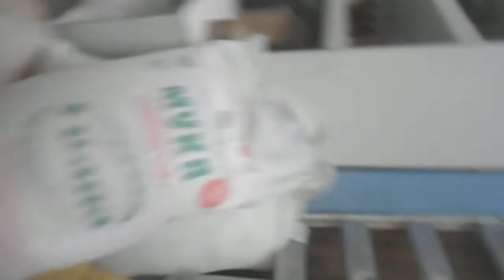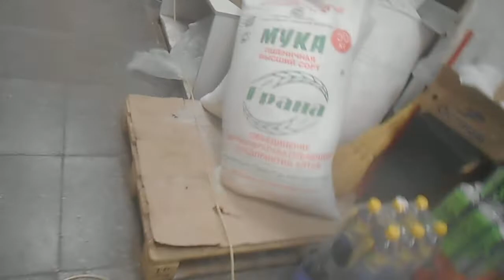Пример работ: магазин от тараканов за 7 минут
Октябрь 2020г. Обработка от тараканов продуктового магазина, площадь 150м2. Работал методом аэрозольной обработки генератором тумана "Волкодав". Раствор 4л, концетрата 100мл. Время-7 минут на один проход, общее время 12минут.

Мой сайт про генераторы тумана и другое оборудование